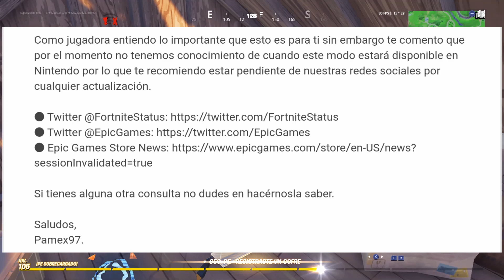¿Para cuando el MODO REPETICION en Fortnite Switch? Le PREGUNTO a Epic Games y esto me responden.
De la serie "Le pregunto a Epic Games" viene un nievo video más y esta ves es acerca del modo repetición en Fortnite el cual no esta disponible en Nintendo Switch pro.

Donde comprar una Nintendo Switch:

Prueba gratuita de amazon prive por 30 días:
El curso de Inglés que me ayudó a aprender y tener la fluidez de un estadounidense: